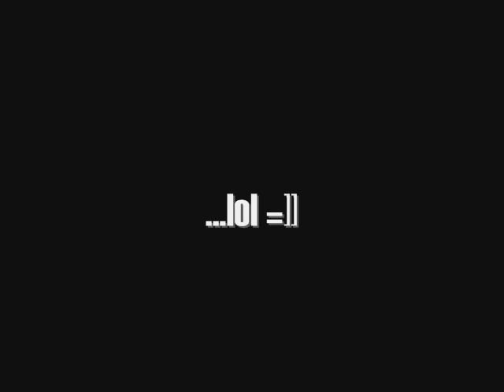MiLEY && SELENA R iN SOME SPiDERWEBBS!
SELENA AND MiLEY HAVE AN INTRESTiNG PHONE CALL.
BAHAHA xDD